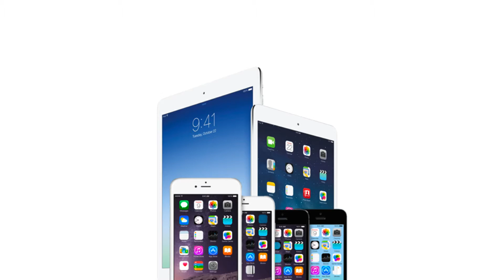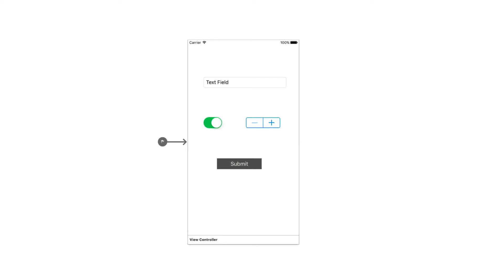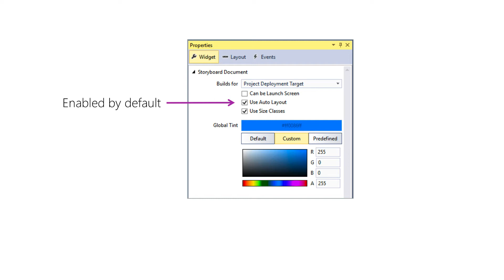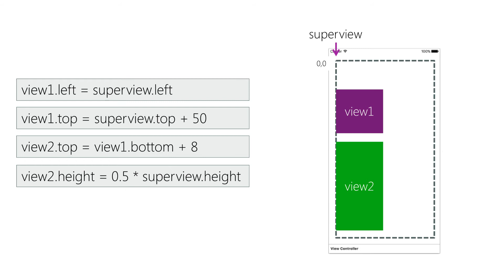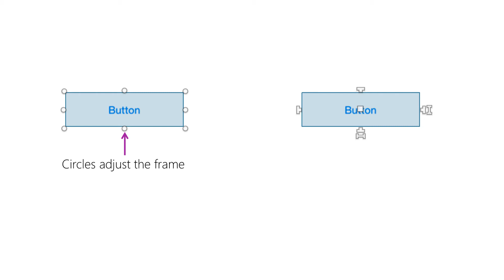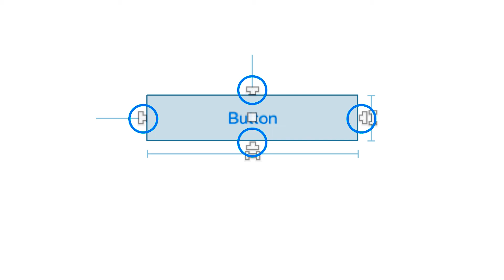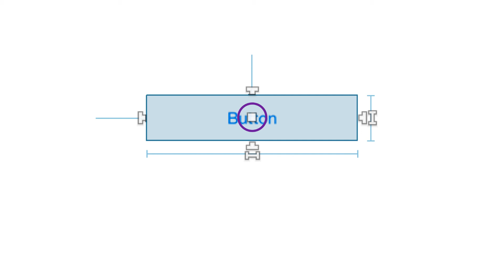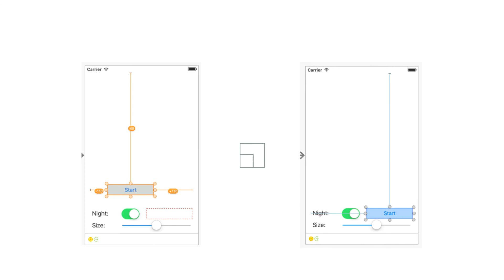[IOS102] Utilize AutoLayout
These videos are part of the free live training available from Xamarin University.